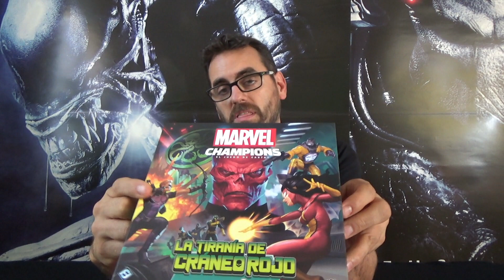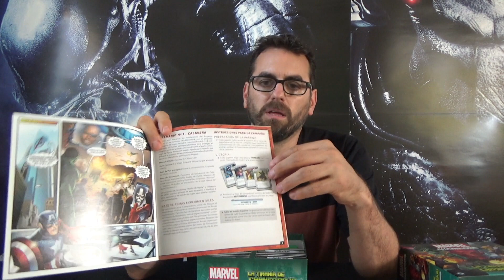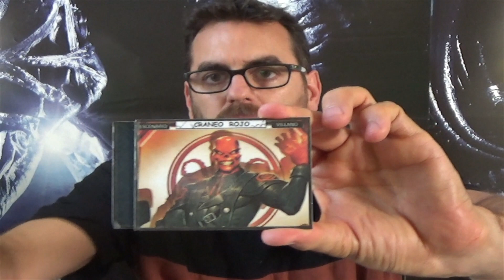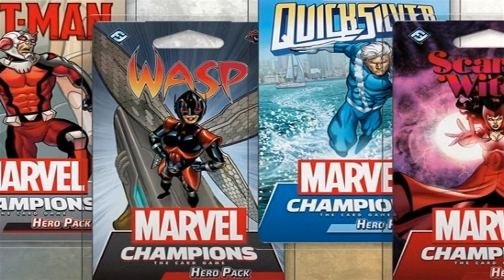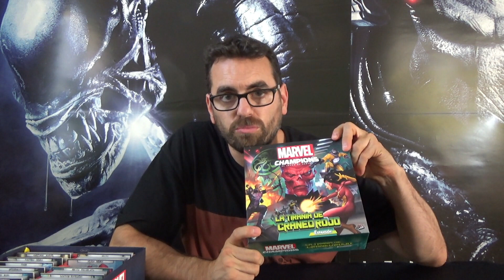Marvel Champions: La Tiranía del Cráneo Rojo y Futuras Expansiones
Hoy vuelve Andrés, esta vez para traernos: Marvel Champions - La Tiranía del Cráneo Rojo, nos va a hacer una breve reseña de que trae, nos va a decir si merece o no la pena la compra, nos va a hablar de futuras expansiones, y también nos va a enseñar unos tokens y separadores premiums que se ha pillado para tenerlo todo ordenadito.